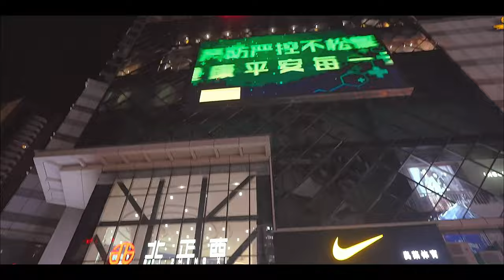Liuyang Citi, Hunan, China. 浏阳市 Люян (1500000)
Liuyang  is a county-level city, the most populous and the easternmost county-level division of Hunan Province.Fireworks and firecrackers originated in Liuyang and it has always been the centre of fireworks production in China, spanning more than 1,400 years. Fireworks sales by Liuyang account for about half of China's gross sales of  (US$4.34 billion)